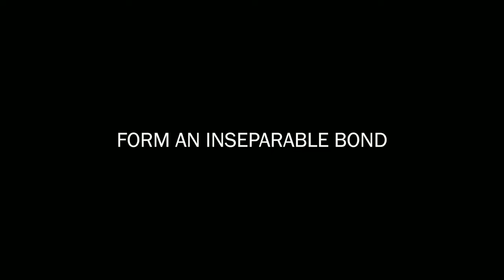Преимущества материала - KALDEWEI стальная эмаль.